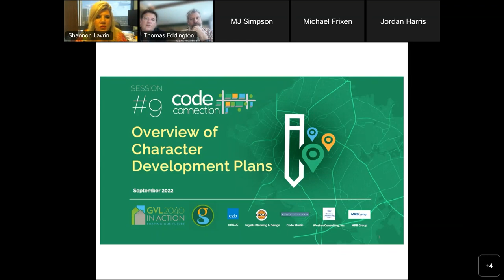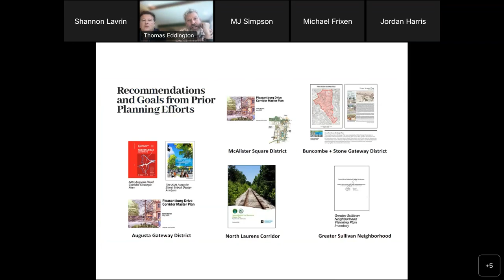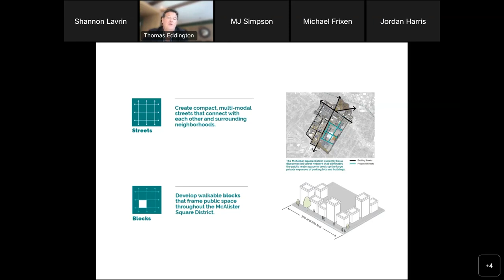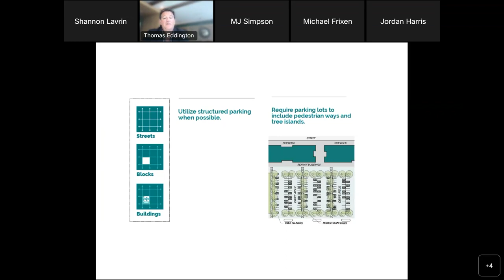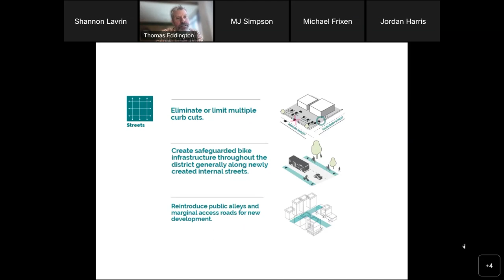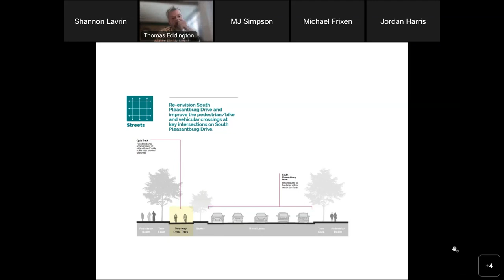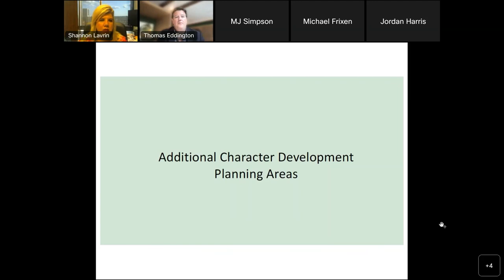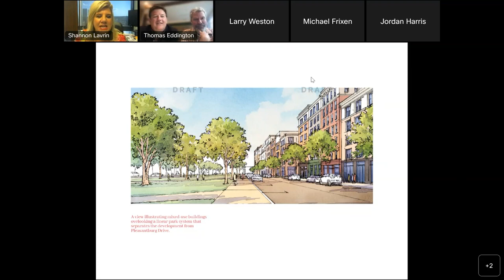Code Connection Session September 14, 2022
Recording of the September Code Connections update, discussing the work in progress on the rewrite of the City of Greenville, South Carolina's development code.